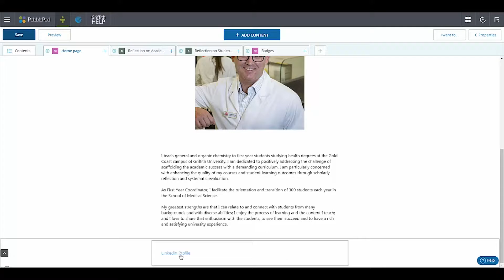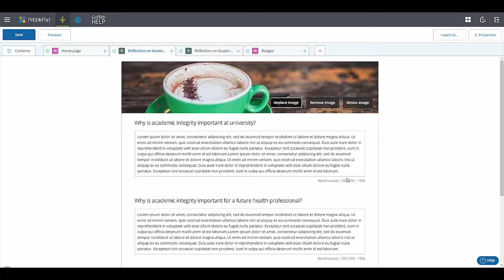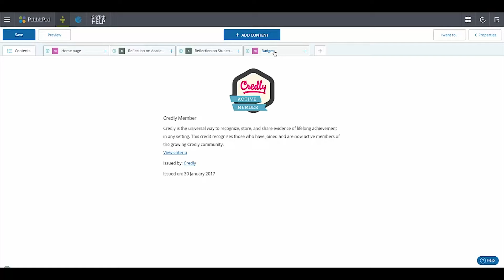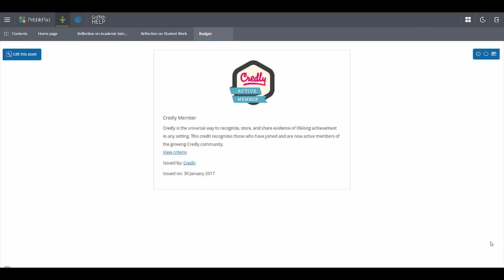PebblePad: ePortfolio for first-year students to focus on the future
Dr Andrew Pearson asks his first-year Medical Science students to think of their future employment and reflect on their learning as they progress through their course.  He has created an ePortfolio task to help facilitate this.